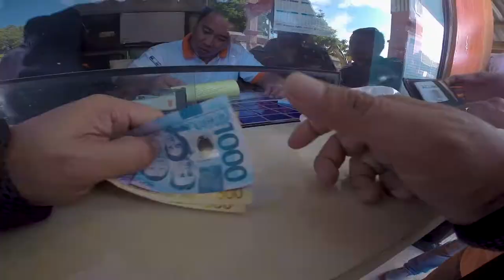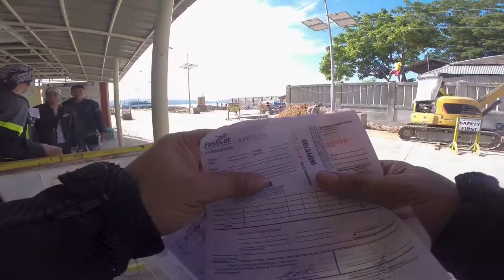MASKULADOS VISAYAS RIDE | NMAX | RUSI CLASSIC 250